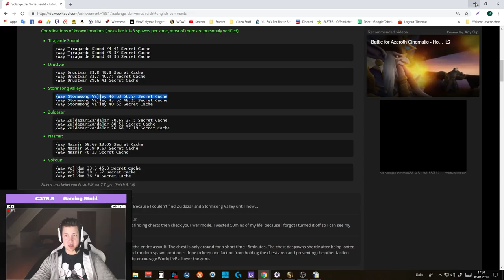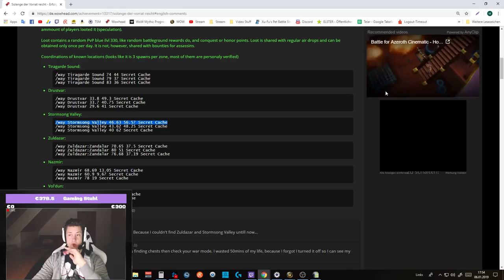Erfolgs Guide: Solange der Vorrat reicht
Amazon (Games):